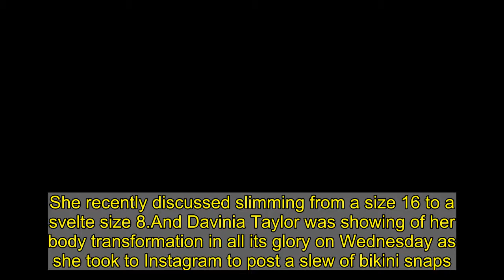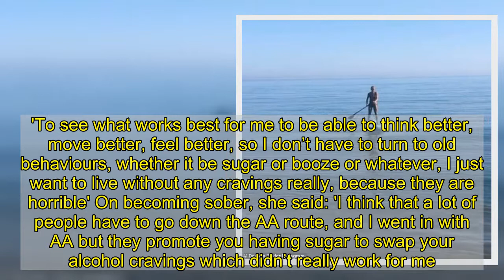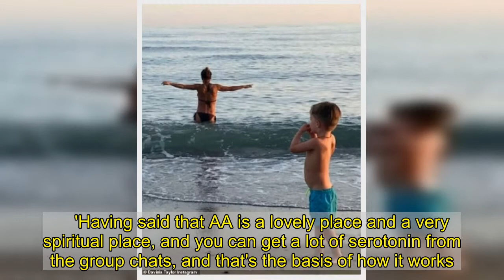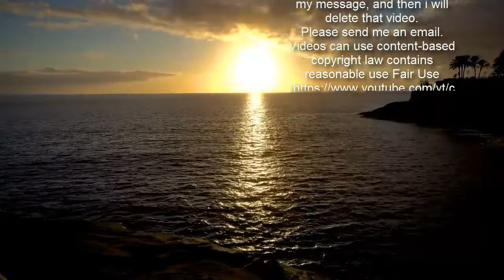Davinia Taylor, 43, showcases her figure in a skimpy black bikini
She recently discussed slimming from a size 16 to a svelte size 8.And Davinia Taylor was showing of her body transformation in all its glory on Wednesday as she took to Instagram to post a slew of bikini snaps. The former Hollyoaks actress and toilet roll heiress, 43, who played party girl Jude Cunningham on the soap from 1996 to 1998, took a dip in the sea in a sizzling black bikini before indulging in a paddleboard session. Davinia was famed for her position in the notorious Primrose Hill party set, where she joined her then-husband Dave Gardner in partying through the Nineties with pals including Kate Moss, Sadie Frost and Jude Law.She shares son Grey, 13, with Dave, and Luxx, nine, whose father has never been revealed, and Asa, six, and four-year-old Jude with her partner Matthew Leyden. Davinia, who has a well documented battle with alcohol addiction, looked incredible in the snaps as she flaunted the results of her clean living life. The bikini highlighted her cleavage and her washboard abs as she expertly took to the ocean on the paddleboard before being joined by one of her four sons.   She added a caption on the snap reading: 'Anyone else ? Omg just to get in the sea ! I will never take it for granted again...even when it does get a bit spooky when you get out deep holiday spain mediterranean'.Her ex Dave liked the image.  Last month, Davinia spoke about being near death, finding sobriety and weight gain in a candid interview with the Hot Mess Mums Podcast. Now focused on well-being, Davinia said: 'I’m definitely not a doctor or anything but I have been extremely unhealthy, near death unhealthy, through fault of my own and genetics and environment or whatever.  'But I am always up for trying something, even if a doctor says don’t try it, I’m sitting there staring at an overweight doctor who smokes 20 a day and drinks a bottle of wine, or dare I say a box of wine every evening, and I’m like, "yeah I think I will do my own experiment".'To see what works best for me to be able to think better, move better, feel better, so I don’t have to turn to old behaviours, whether it be sugar or booze or whatever, I just want to live without any cravings really, because they are horrible' On becoming sober, she said: 'I think that a lot of people have to go down the AA route, and I went in with AA but they promote you having sugar to swap your alcohol cravings which didn’t really work for me.  'Having said that AA is a lovely place and a very spiritual place, and you can get a lot of serotonin from the group chats, and that's the basis of how it works. But I’m not 100% behind the AA movement as you can get some really difficult people in there, so for me it was just working my brain to stop getting cravings.'In AA you hear people who have been abused and had all these awful childhoods and I sat there thinking, why am I here? I’ve had an amazing childhood, hilarious upbringing, great education, like what the hell is my problem?'She conti